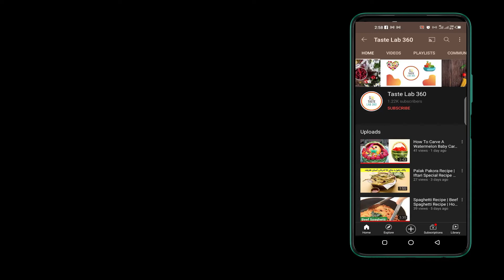Energetic Date Almond Milkshake Recipe Without Sugar | Taste Lab 360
Date Almond milkshake recipe without sugar | Taste Lab 360

Ingredients:
7 Almonds
7 Dates
1 cup of ice cubes
1 glass of milk